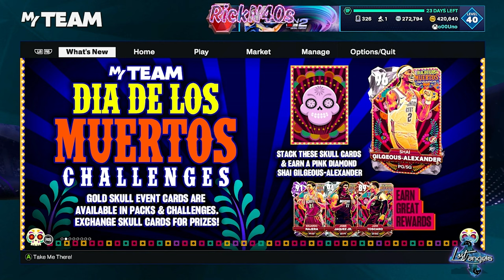Greatest Era 2000's Packs & Was This WEMBY Event A Scam? NBA 2k25 MyTeam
walk with me as we unpack these 2000's era packs in NBA 2k25 MyTeam, as well as the Wemby event agenda challenges, was it all a scam or was the grind worth the time.